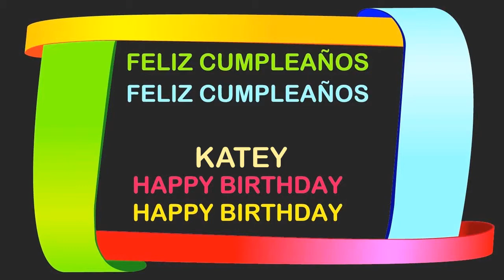Katey Birthday Postcards & Postales - Happy Birthday